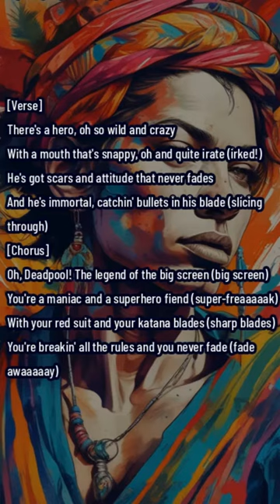09. Deadpool - Legend of the big screen - Top 1 Trending song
There's a hero, oh so wild and crazy
With a mouth that's snappy, oh and quite irate (irked!)
He's got scars and attitude that never fades
And he's immortal, catchin' bullets in his blade (slicing through)

[Chorus]
Oh, Deadpool! The legend of the big screen (big screen)
You're a maniac and a superhero fiend (super-freaaaaak)
With your red suit and your katana blades (sharp blades)
You're breakin' all the rules and you never fade (fade awaaaaay)